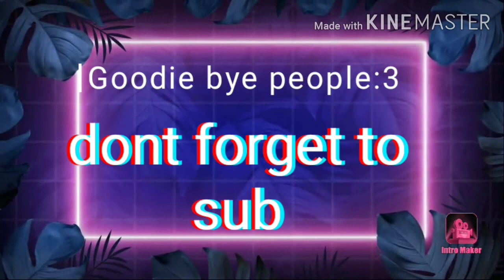The Elemental human's(part 4)no music